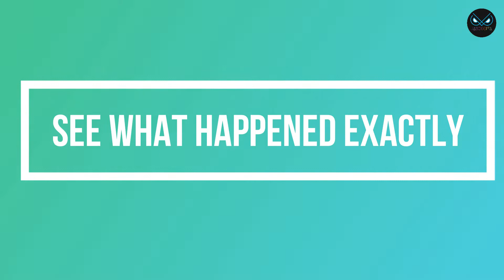Daisy Shah Badly Insulted By A Journalist At An Award Show In Mumbai | Jasoosiya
Daisy Shah badly insulted by a Journalist at an Award Show in Mumbai.